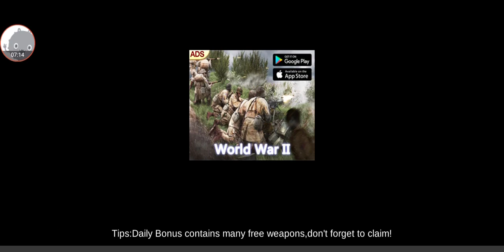Cover Strike - Gameplay Walkthrough Part8 - (iOS, Android)